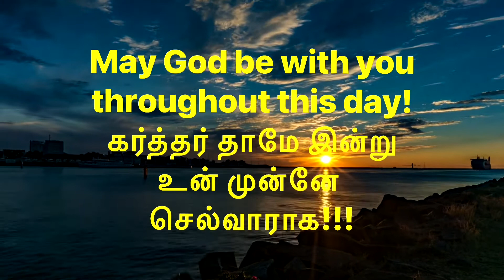22-06-2021/Daily Bible Verse/ இன்றைய வேத வசனம்/today’s blessing/Watch this today and get blessed/God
Hi Dear friends, Daily Bible Verse 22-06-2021/ இன்றைய வேத வசனம்/ Watch this today and get blessed/ Tamil Bible verse/ Today Bible verse/ Bible verse for today/ God’s word for today/ what is the bible verse for today/ Morning Bible verses to start your day/ TOdays Blessing/ morning meditation/கடவுள் அன்பு /Way of God/The God’s protection/ Please share it with your loved ones/ May God bless you abundantly/ God will hold you, so don’t worry about any problems you face today!!!

Best way to start the day with the word of God! /Today promise word/today blessing word/ ஆண்டவருடைய வார்த்தையோடு உன் நாளைத் துவங்குவது ஆசிர்வாதமான காரியம்!
Today’s verse: Psalms 89:13/ சங்கீதம் 89:13